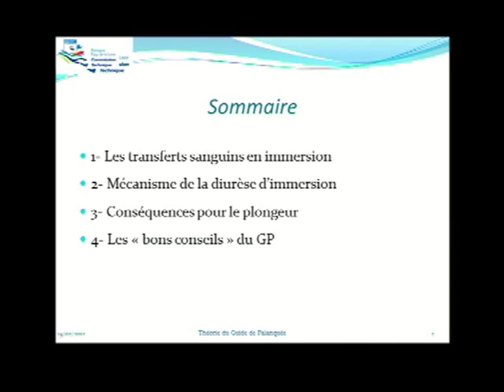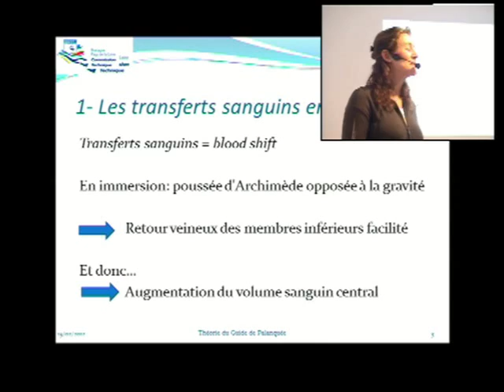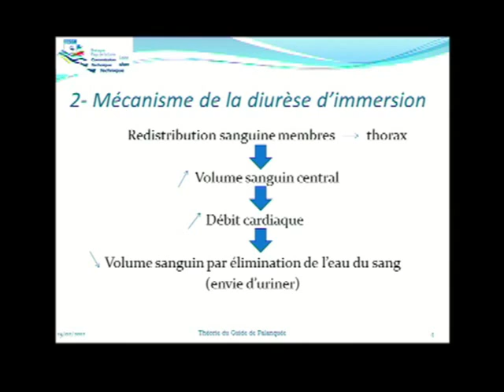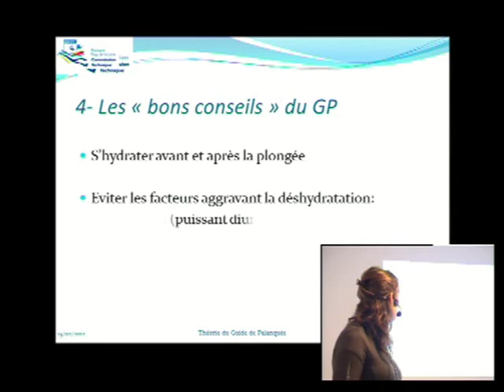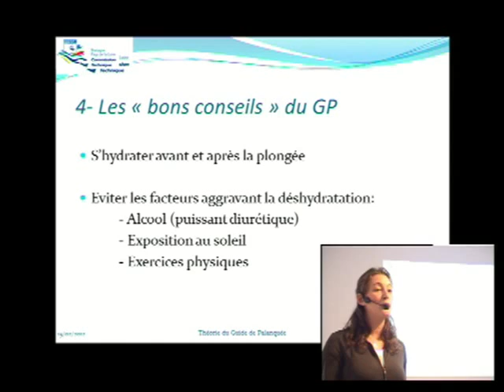E-learning Plongée Niveau 4 - La diurèse d'immersion